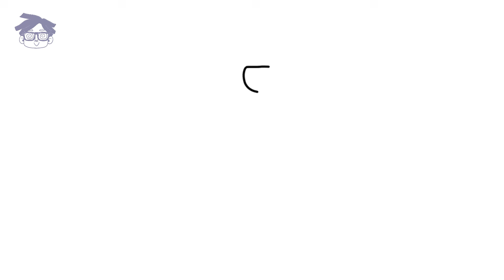Cara Menggambar UPGRADE TITAN CAMERAMAN DESTROYED Skibidi Toilet episode 74 | easy step by step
The Titan Cameraman is a colossal mechanical cyborg engineered by The Alliance, inherited predominantly from both the Cameramen and the Speakermen, to combat the Skibidi Toilets at a significant level. As the series progresses, the Titan would subsequently receive additional vital upgrades.

The Titan Cameraman has been depicted as retaining consequential physical strength, allowing feats such as effortlessly stomping on the Large Camouflage Skibidi Toilet, kicking a Large Skibidi Toilet towards a building, and using one hand to both grab and crush a Strider Skibidi Toilet.